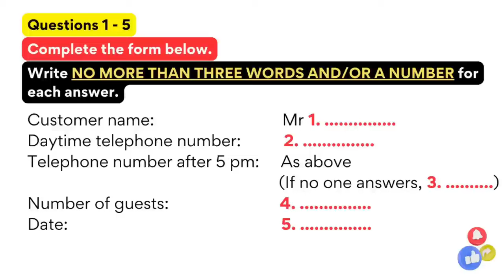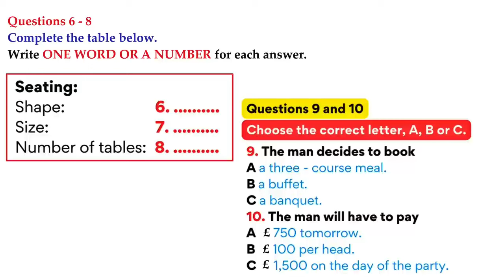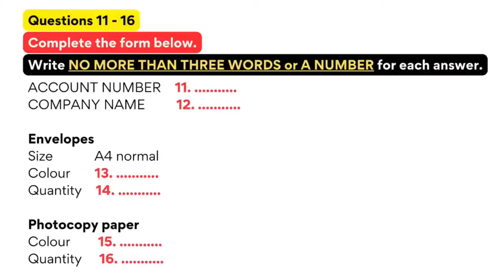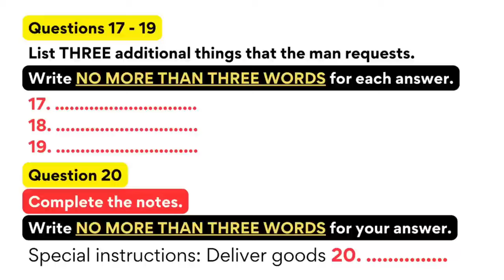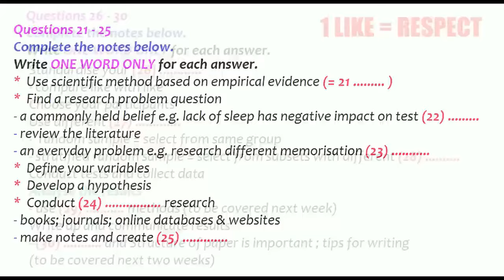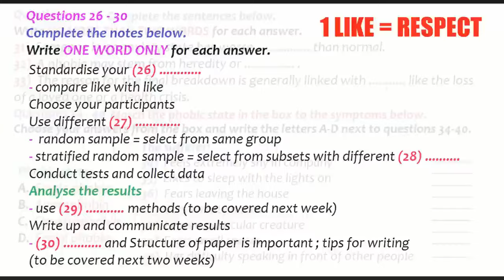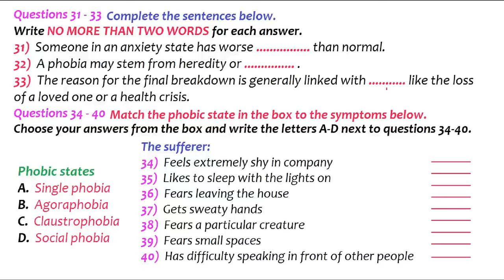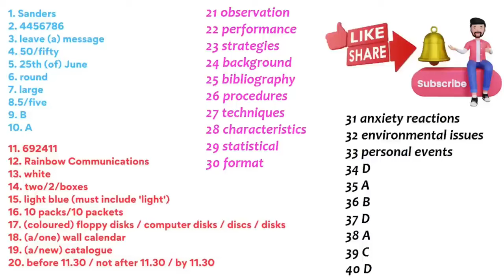Real Exam Listening | Practice Test | Achieve 8+ Bands (Number of Guests)